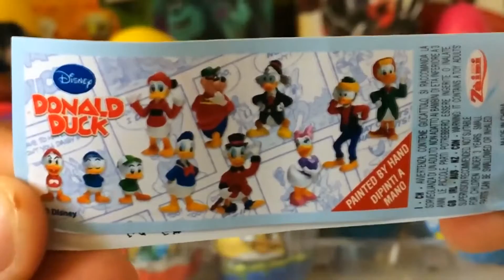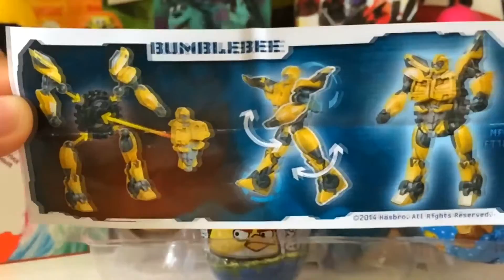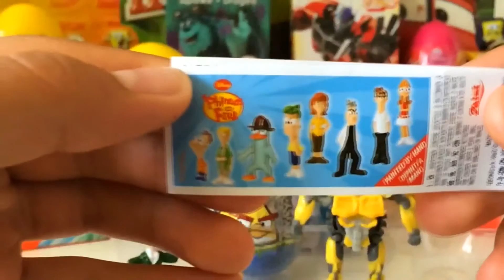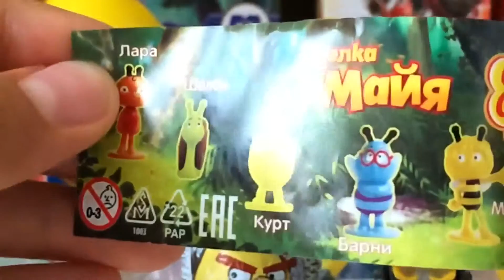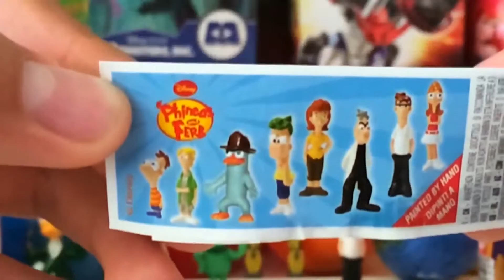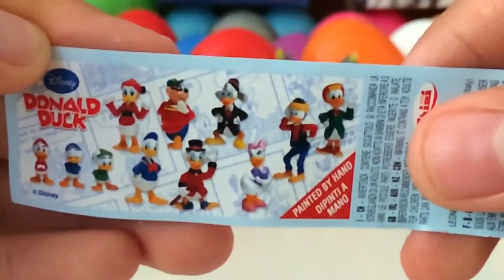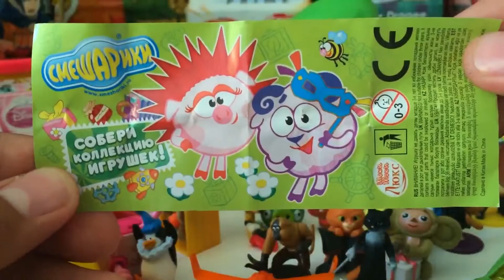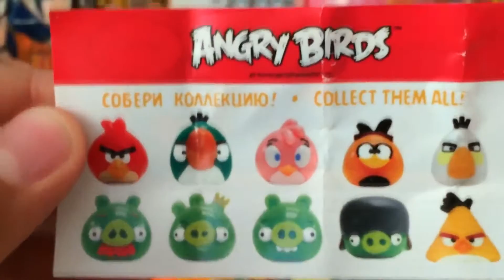Unboxing Kinder Surprise TOYS.Broken EGGS !